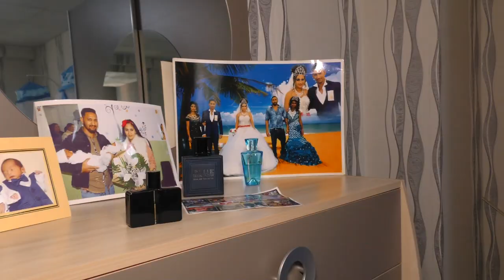Bebek Kirklama - Osman ve Meco Kazanlak FULL HD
boji kral